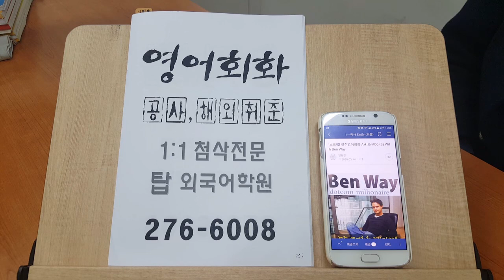전주 영어회화 공사 취준 전북대 주말 200321